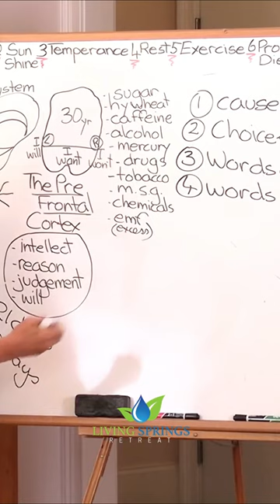The Law. Part 27 of 30.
Part 27 of 30. In this lecture, Barbara O'Neill will continue the discovery journey to determine, "What is Truth?", using the Bible, history, science, and common sense.  Taken from the video "The Law".